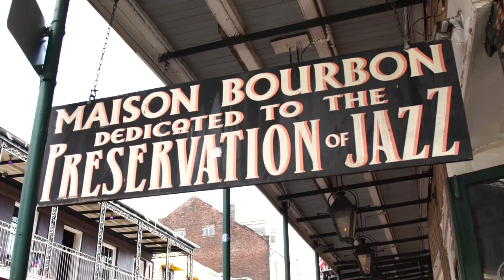How Tales of the Cocktail Turned Into a Drinker’s Mecca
Every year since 2002, down in one of America’s premier drinking cities, New Orleans, the greats of the bar and spirits world gather for Tales of the Cocktail. It’s a celebration of the craft of mixed drinks, bartending and spirits distilling. Co-founder of the event, Paul Tuennerman, who started it with his wife, Anne, tells us about the history of the event, the panels that take place and the outstanding parties that happen every night around Tales of the Cocktail. Anyone who has ever been a fan of drinking well needs to experience it at least once in their life.